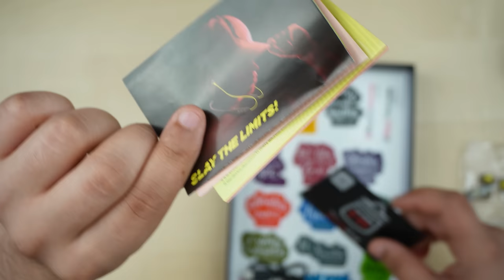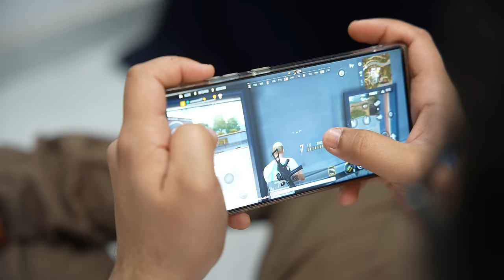Probuds N31 - Best Neckband Under Rs.1000?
My Gears:-